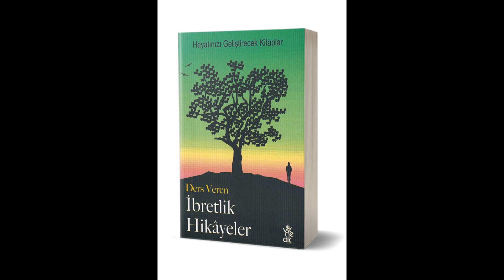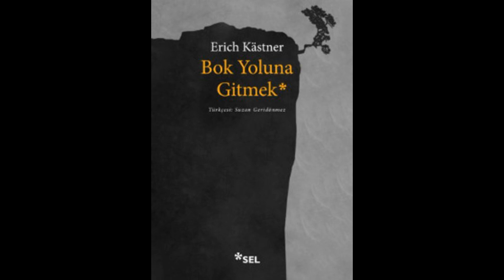Dünyanın En Şanssız İnsanının İlginç Hikayesi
Bu hikayenin kaynağı Robert Greenei'in İktidar isimli kitabıdır. Tarihte, benim gördüğüm kadarıyla daha şanssız kimse yok. İnanılmaz bir kadın.